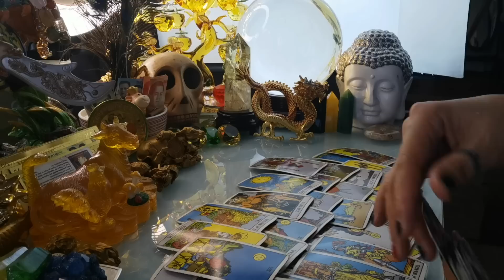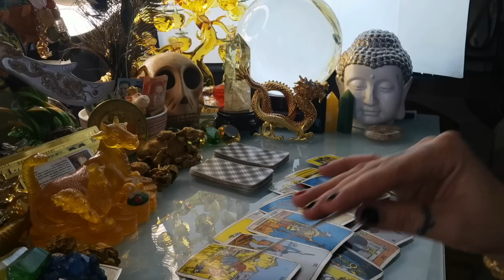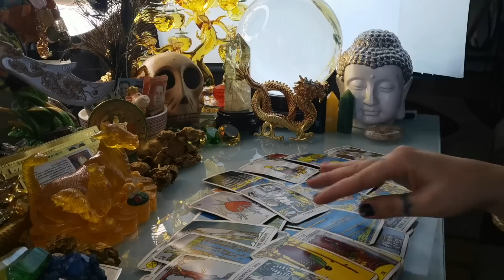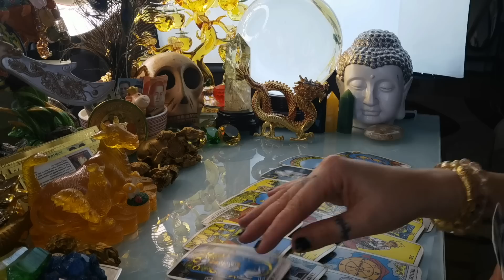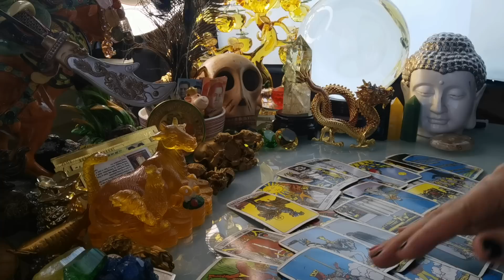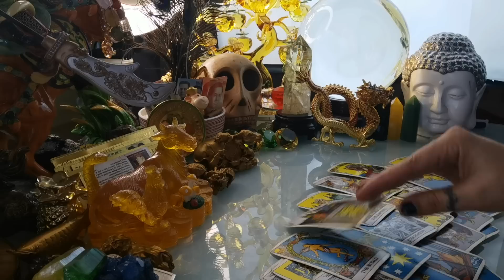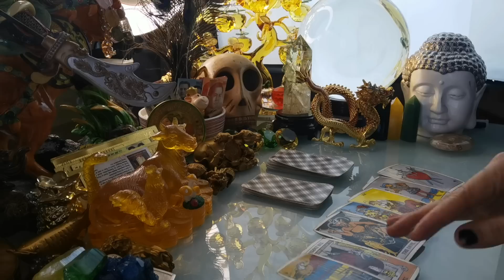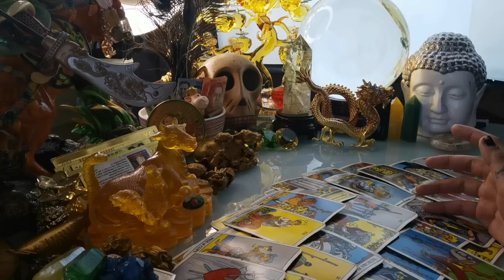GABAY KAPALARAN HOROSCOPE JULY 10,2023 KALUSUGAN, PAG-IBIG AT DATUNG-APPLE PAGUIO7